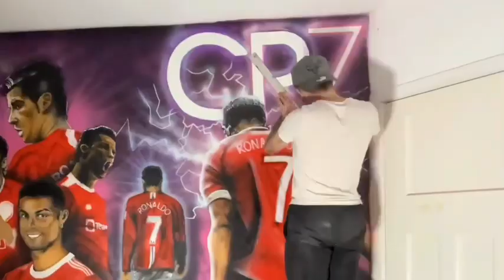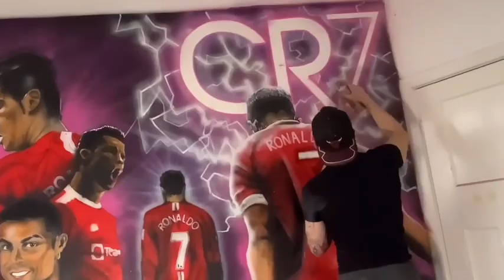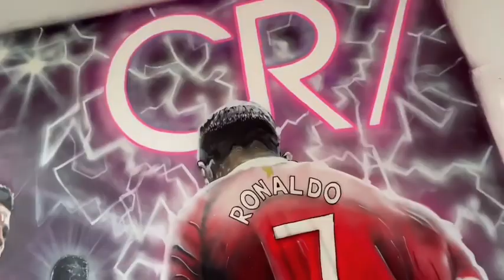RONALDO artwork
Ladies and Gentlemen, Boys and Girls people all over! I give you a man, a legend and a footballing icon! But he really needs no introduction….
He is of course the ONE, the Only
‼️⚽️Cristiano Ronaldo￼! ⚽️‼️
Electrifying Manchester United theme!

This is a Hand painted mural, motivational and inspirational painting video! By Adam Salisbury Art! Instagram - adamsalisburyart
I put my all into this, I hope I have done him proud! I know this is only the beginning!

This painting took a number of weeks to complete! As always i wanted to capture his essence in the painting but also put a piece of my heart in there to!